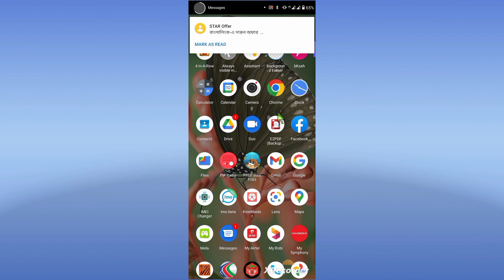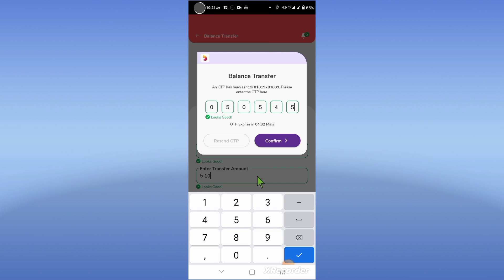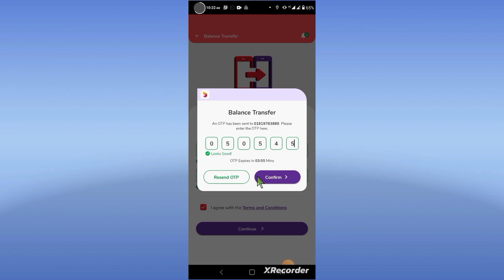রবি থেকে রবি নাম্বারে ব্যালেন্স ট্রান্সফার করার নিয়ম |transfer balance Robi to Robi | Deceit BD